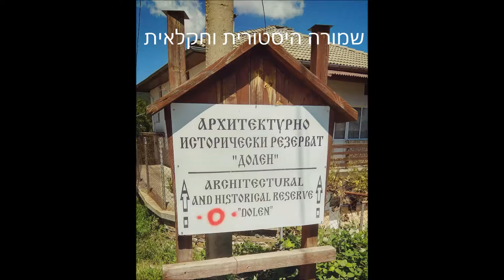בולגריה הכפר דולן Dolen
ממוקם בחלקו המערבי של הר הרודופי במחוז בלגוואגרד על הר בגובה של 1000 מ'.  Blagoevgrad קמבודיה